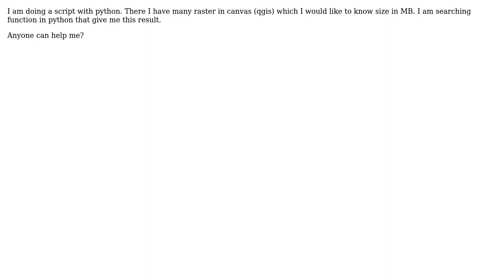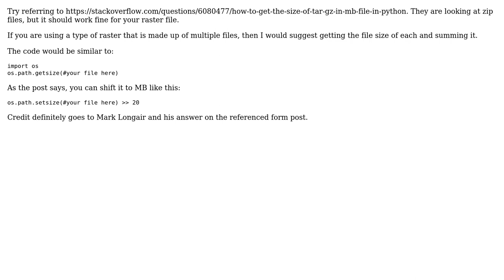GIS: Is there function to know raster's size (KB) with python? (2 Solutions!!)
GIS: Is there function to know raster's size (KB) with python?

With thanks & praise to God, and with thanks to the many people who have made this project possible! | Content (except music & images) licensed under CC BY-SA | Music | Images & others | With thanks to user PolyGeo user Diogo Caribe user detroit_hc user Branco and the Stack Exchange Network Trademarks are property of their respective owners. You are responsible for your own actions.